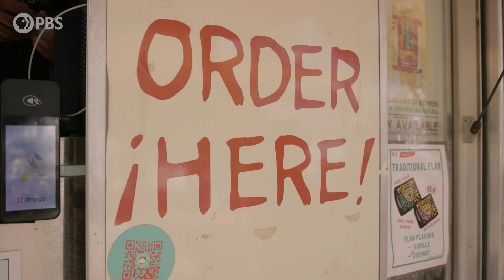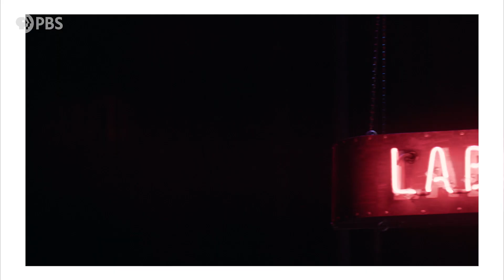How Carrie Rodriguez Blends Americana and Latin Music | Southern Sounds | PBS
A chance to perform with legend Lyle Lovett inspired Carrie Rodriguez to leave her classical violin roots behind for an innovative songwriting approach mixing English and Spanish-language storytelling to create something all her own. We hang with Carrie at her mother's home and art studio in the Texas Hill Country, followed by an intimate fiddle performance at Austin's historic Paramount Theatre.

Explore more Southern culture and how storytelling remains vital with Southern Storytellers

Southern Sounds
Explore the intersection of music, lyrics, and place, with a distinctly Southern slant, offering both a front-row seat and a backstage pass to the art of songwriting. In each episode, series host Thao Nguyen invites audiences to see a Southern musical artist at work and to explore the connection between songwriting and their home community.